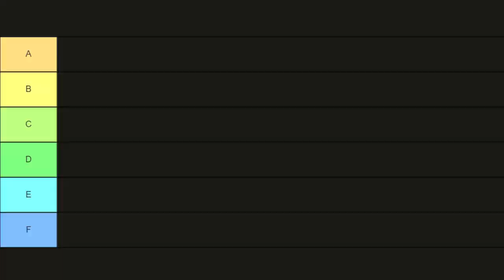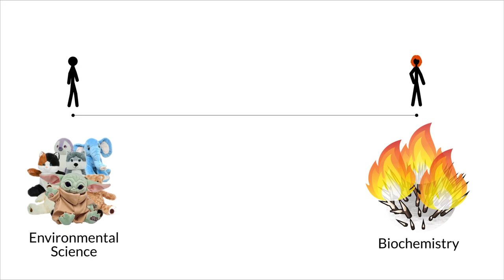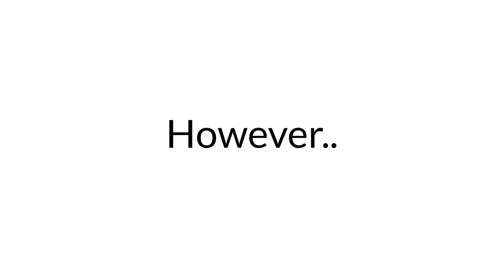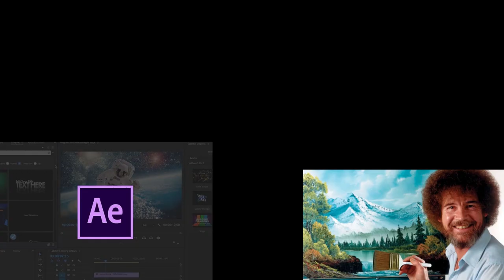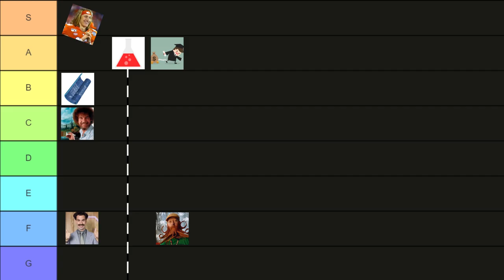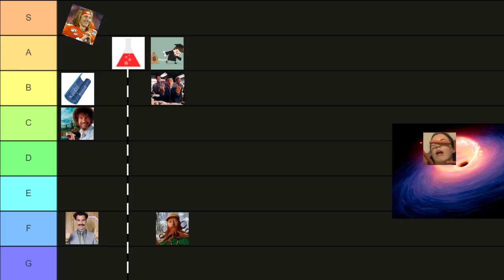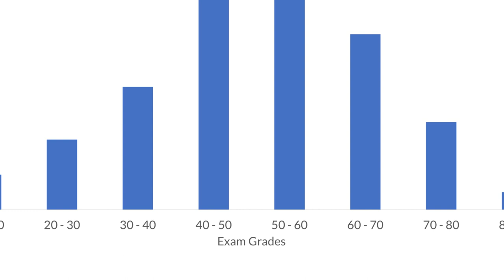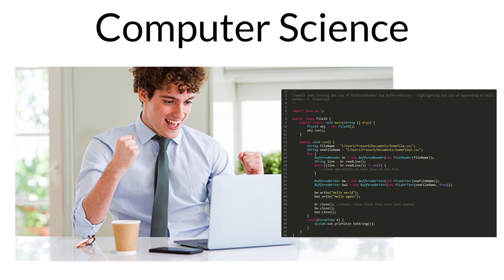College Major Tier List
Here's my 100% serious undergraduate college major tier list to help any upcoming students choose a major, or to help any current students transfer out of their current one to avoid paying for a useless degree. Pros and cons for each major are highlighted. The ranking from best to worst major is listed on a tier list from A to F.

Jokes will be poked at all involved and I will not apologize for hurt feelings.

p.s. I would like to say that this video took 9 months to create...

but I'd be lying...